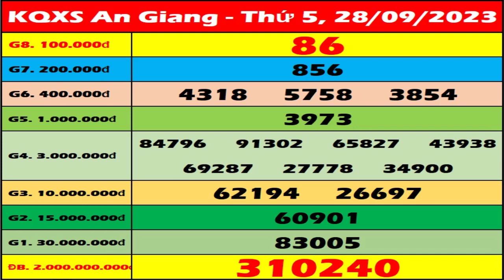Xổ số An Giang ngày 28 Tháng 9 - SXAG 28/9 - XSAG - KQXSAG | Xổ số kiến thiết An Giang hôm nay